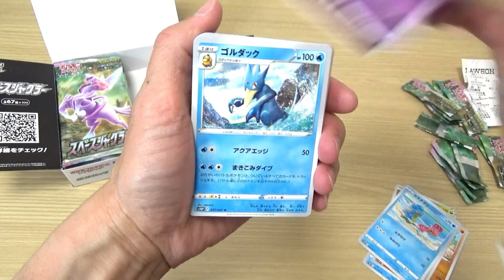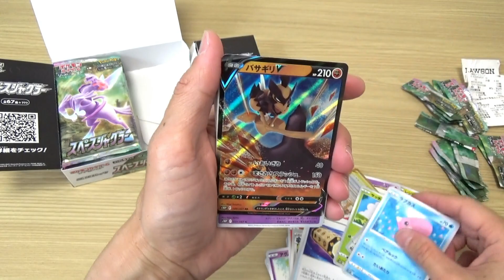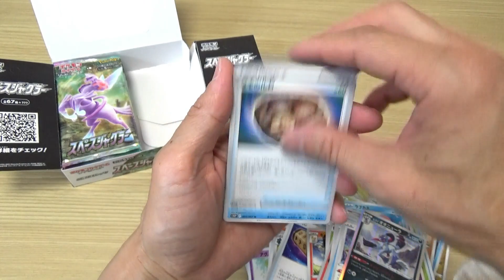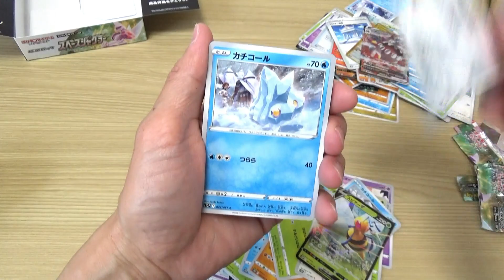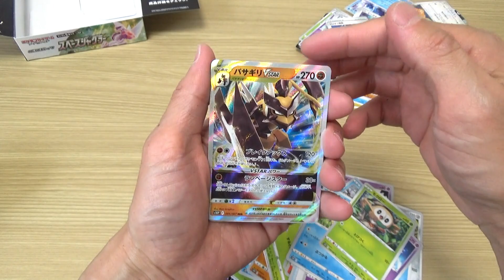ローソンで買ってきたポケモンカードあけてみた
今回はローソンでスペースジャグラー1Box買ってきました。